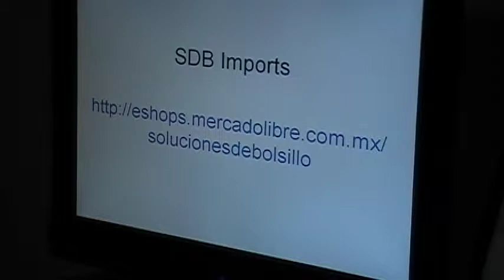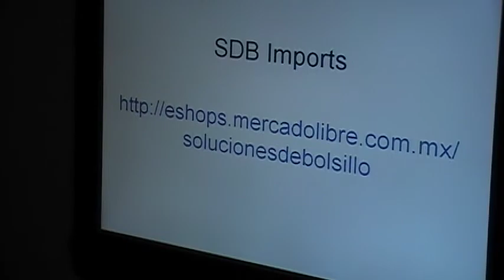SDBImports Spyderco Volpe PE C99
Marca Spyderco Modelo Volpe PE C99
Es una navaja de buen tamaño, el material del mango es de acero con madera,